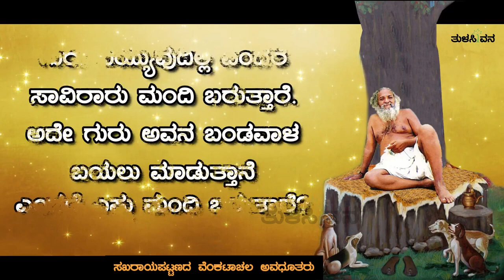ಸಖರಾಯಪಟ್ಟಣದ ವೆಂಕಟಾಚಲ ಅವಧೂತರು